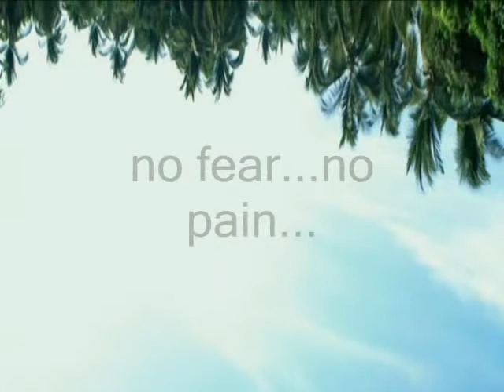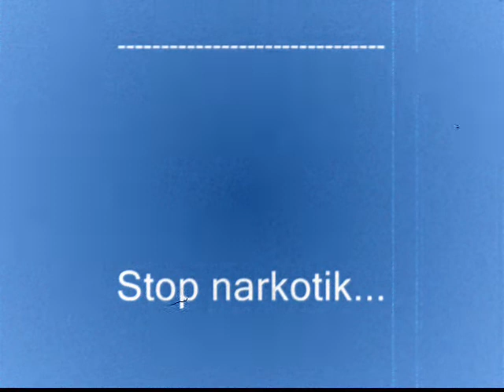Leon Davidoff-"Stop Narkotik"